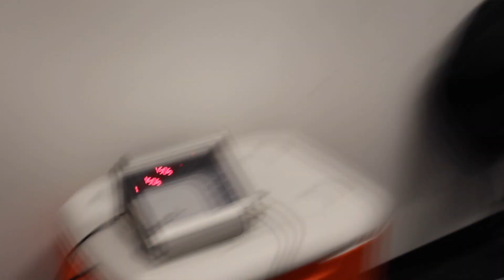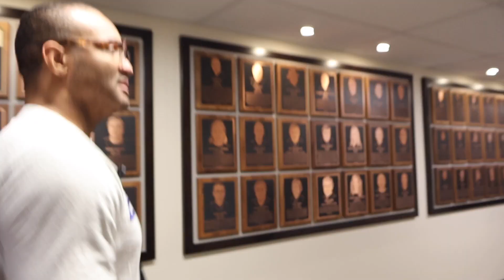Duke Wrestling Cali Vlog #1